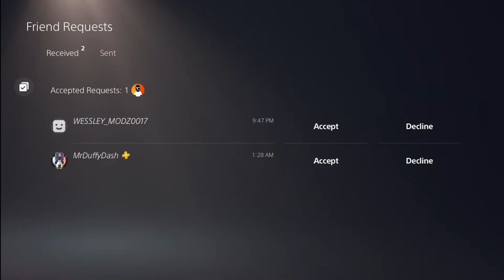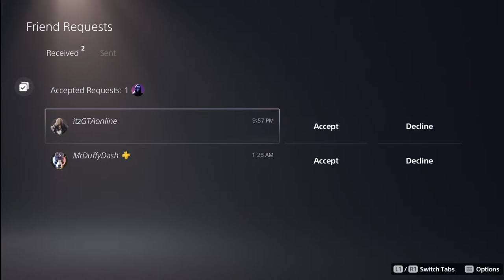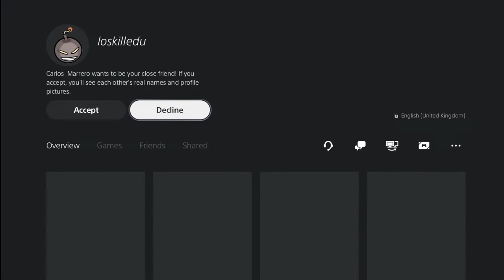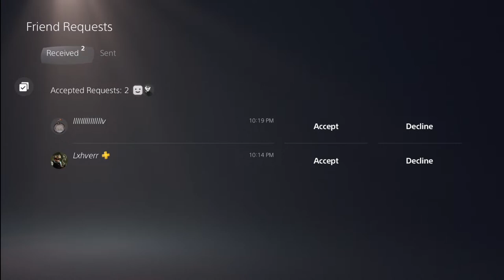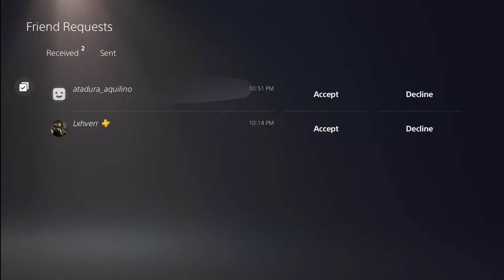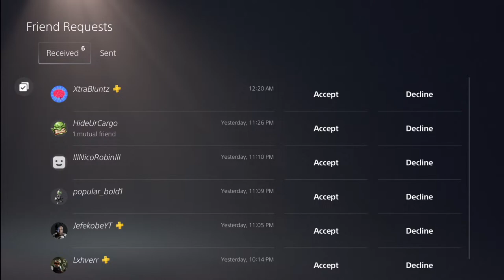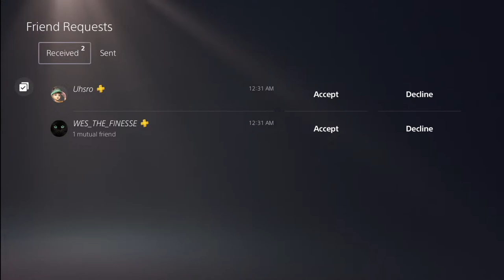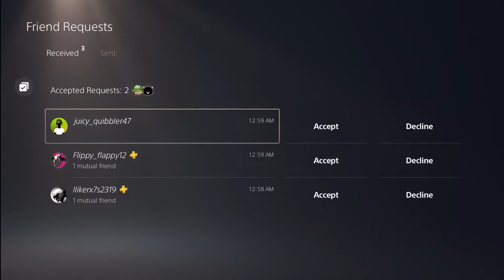GTA 5 Online - Car Meet Buy Modded Cars & Game Modes! {PS5} - JOIN IN!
Read the pinned comment if you would like to join :)

Follow the !rules below or you will get unadded/blocked!
1 Be kind :) 2 Stay in stream after joining the lobby 3 No leaving the takeover unless authorized 4 Call out modded cars for others 5 NO Party Buses (Follow the rules or you will get unadded/blocked!)

TOP CHANNEL SUPPORTERS:
DYLS SNM
ChrisHD
Shai T
Cornbread2200
Xxx
RonnieBTW
Steven R
Sizzle
MeenZ28
Derek M
StinkyPinky
yesGio
Aye Yo Monkey Face
Voxxie
Lexi

**If the stream randomly goes out, it will be restarted soon OR I will post on the channel's Community Page and/or Discord Server.**